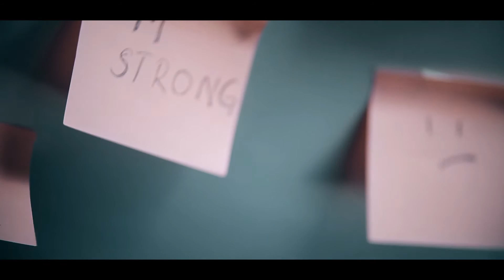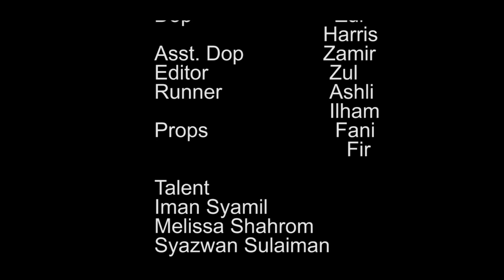Cyber Bullying | PSA